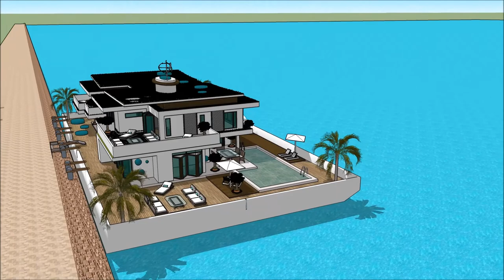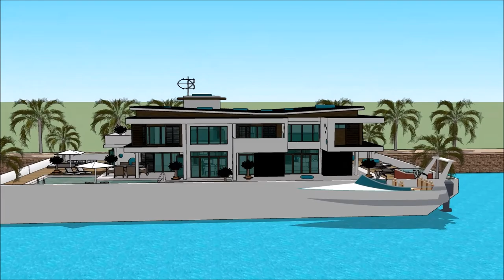UTAH BOAT SHOW 2018 SALT LAKE CITY HOUSEBOAT HOMES UNIQUE Grand Yacht Luxury Yachting Design Exhib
The houseboatzania launching an innovative high-end luxury yacht houseboat home design potentially as a display of exhibition of the UTAH BOAT SHOW 2018 SALT LAKE CITY HOUSEBOAT HOMES UNIQUE Grand Yacht  Luxury Yachting Design  Exhib.

The collection of the Houseboatzania concept of UTAH BOAT SHOW 2018 SALT LAKE CITY HOUSEBOAT HOMES UNIQUE Grand Yacht  Luxury Yachting Design  Exhib consists of high luxury and architectural art pieces in minimalism combined with living on the waterfront of the harbour of

The houseboat yacht design has the basis to sustain living with high standards and contemporary structural design at UTAH BOAT SHOW 2018 SALT LAKE CITY HOUSEBOAT HOMES UNIQUE Grand Yacht  Luxury Yachting Design  Exhib with numerous of prospects for excessive living and celebrating the desire of life worldwide: